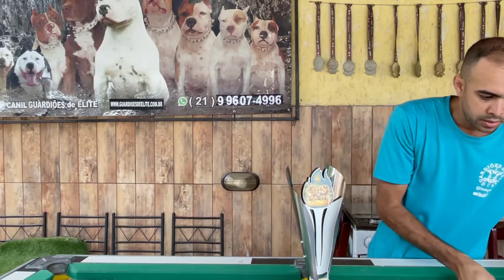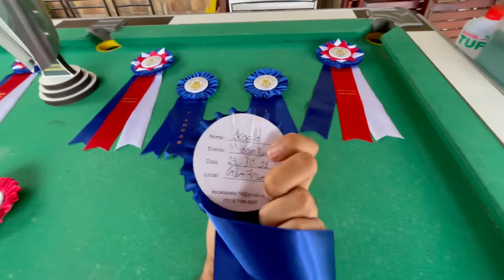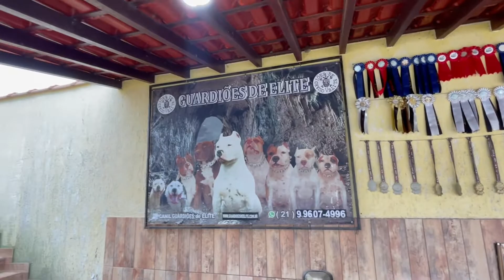Segunda parte do lagos bull 😬😃